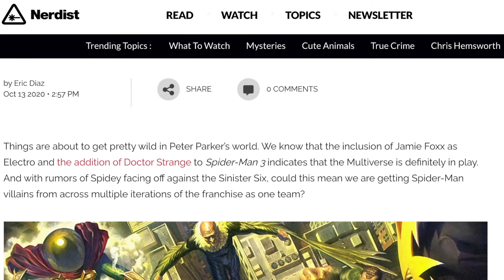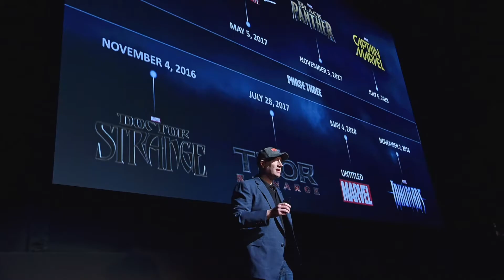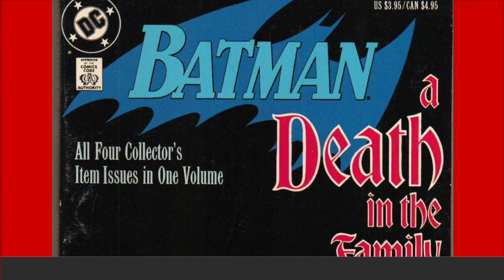8 Small Details in Superhero Movies That Were More Important Than You Thought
8 Small Details in Superhero Movies That Were More Important Than You Thought

It’s the little things that makes movies much more memorable, and yes that includes films with characters wearing capes and spandex.

Welcome back to Screen Lab! In this video, we will be showing you eight small details in superhero movies that were more important than you thought! The masterminds behind these awesome superhero films that we all love surely bring in a lot of passion if carefully crafting every scene that makes us go wow! Join us as we feature easter eggs from your favorite superheroes - Marvel Avengers, Black Panther, Spiderman, and many more!

⏱️TIMESTAMPS⏱️
➜ 0:00 Welcome BACK
➜ 0:32 The SINISTER Six
➜ 2:55 Wonder Woman’s FATHER
➜ 3:55 Howard the DUCK
➜ 5:31 Natasha’s NECKLACE
➜ 7:10 Thomas and Martha Wayne in WATCHMEN
➜ 8:50 Black Panther and NAMOR TEASERS
➜ 11:37 Robin’s SUIT
➜ 13:18 CAP Was Always Worthy

Screen Lab ► A Taste of Your Favourite

We believe that entertainment should not only be limited to what you watch on your screens. We aim to give our audiences a deeper dive by really seeing and understanding the enthralling world of entertainment.

At Screen Lab, we will satisfy your craving for all your entertainment needs on action, sci-fi, explainer videos, behind-the-scenes, whether it’d be from Marvel’s avengers, MCU cast and all your favorite movie and TV characters.

With the ever-growing limitless source of entertainment, we’ll make sure you never feel left out. Still not convinced? So why don’t you just sit back, relax, watch our videos and see it for yourself?